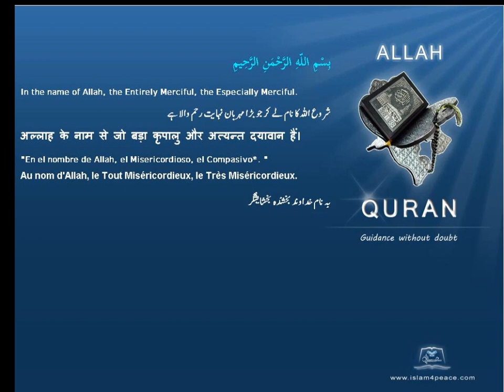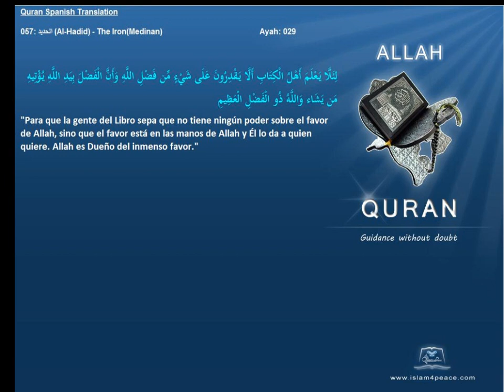Quran Spanish Only 057 الحديد Al Hadid The IronMedinanIslam4peace com